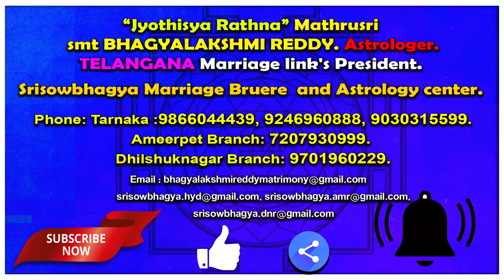Karkataka Rashi (కర్కటక రాశి) | Sree Plava Nama Samvatsara Ugadi Rasi Phalalu | AstroBhaghyalakshmi